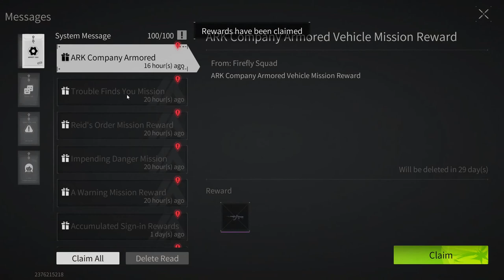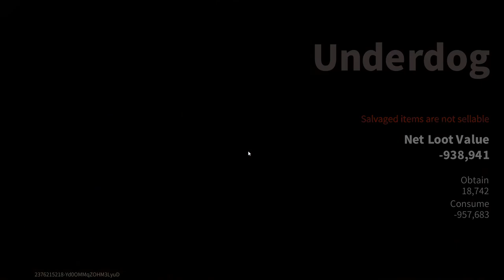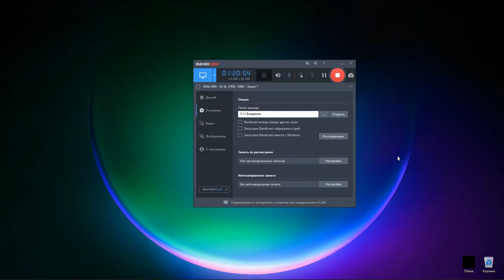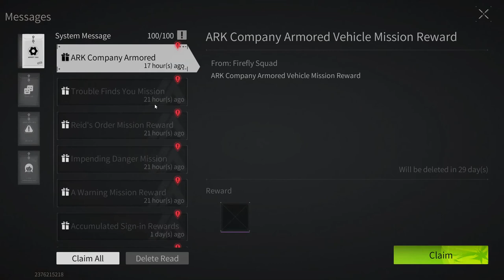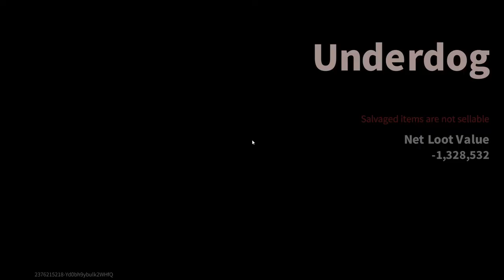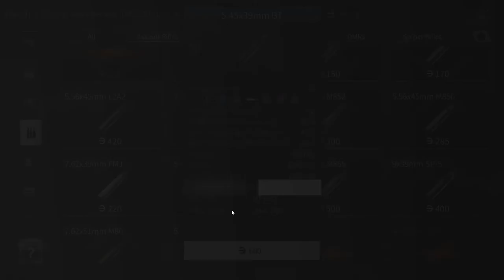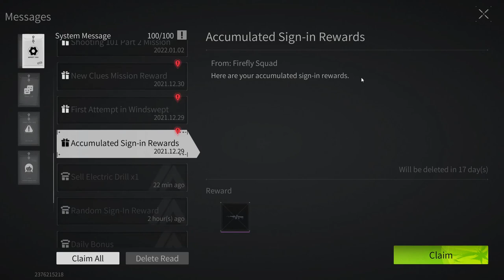Lost Light - The path of a beginner from a beginner to a pro | We do quests FullHD Part 28